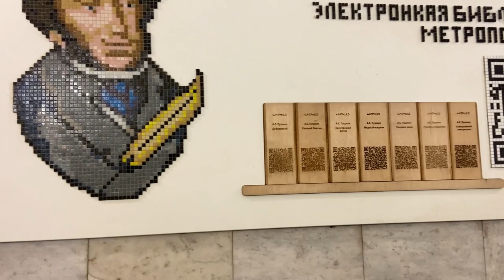The tough life of Russians in winter | Moscow vlog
Hey friends! Here is my new vlog from Moscow! I missed our walks so I decided to show you some new places in my city that I have not shown you before, and I also wanted to tell you the latest news from Russia.

To begin with, it is worth noting that the second largest snowfall in the last 142 years took place in Moscow. Therefore, it was quite difficult to move around the city. In addition, it is now quite cold outside -17 C (+1.4 F).

In this video I decided to show you the magnificent Moscow Cathedral Mosque. It is quite unusual to see a huge mosque in the city center of Moscow. But I think this is a very beautiful place that is worth visiting in the area of Prospekt Mira. I also enjoyed walking around sunny Moscow and talking to you.

As you know I don't talk about politics on my channel. But now I just couldn't keep quiet. Over the past month, some of the largest in the modern history of Russia protests have taken place in the country. People came out to protest after political opposition leader Alexey Navalny was illegally jailed for almost 3 years. People are tired of corruption and want to have rights in their country. Here it is worth noting that the police acted extremely violently against people, and more than 5,000 people were jailed.

00:00 Second Biggest Snowfall in 142 Years
01:16 Moscow Cathedral Mosque
03:08 I'm on a TV program
03:37 Walking around Moscow
05:01 Protests in Moscow